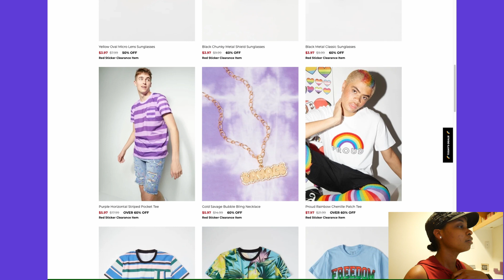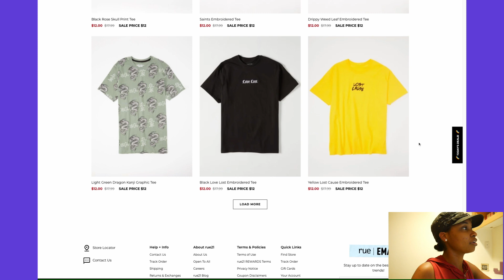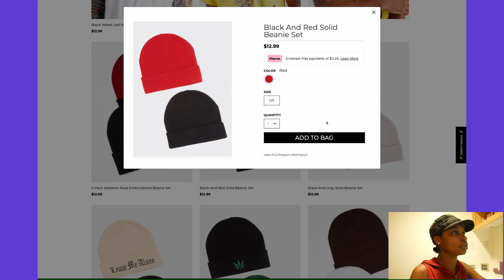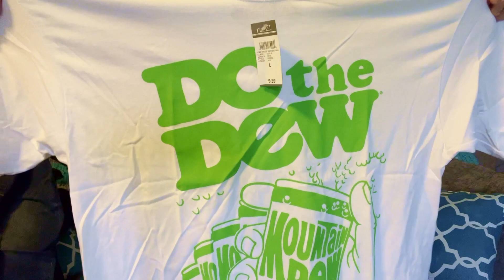Slink Wants New Everyday Clothing | Best Friend Picks Out My Outfit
Slink wants new clothes...but doesn't want to pick them out...so Jasmine gets to do it!

Edited by: Jasmine McGhee

Have any ideas of things I should do? Hope you have a wonderful day!